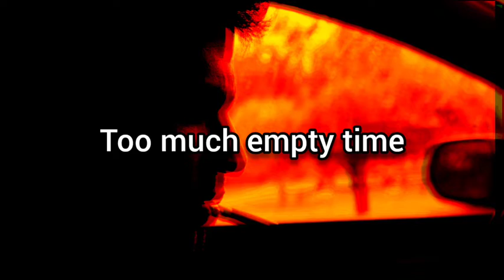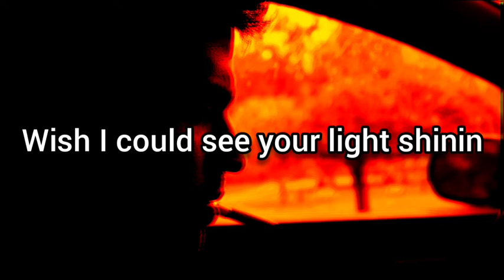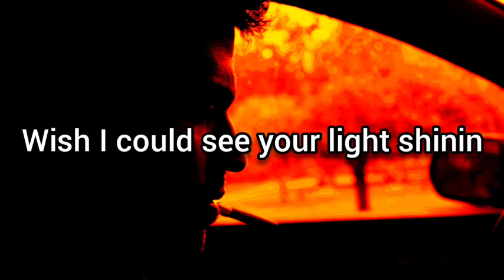Ely Jaffe - Tuesday Morning (official lyric video)